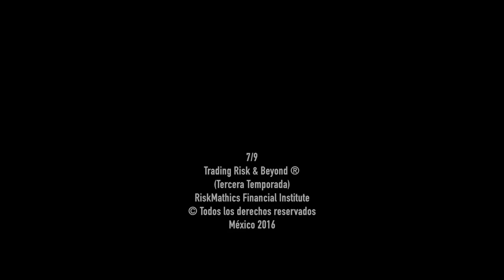T3 - C7 Models and Interest Rates - Interview with Fabio Mercurio, Bloomberg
Interview with Fabio Mercurio during Risk Management & Trading Conference 2016